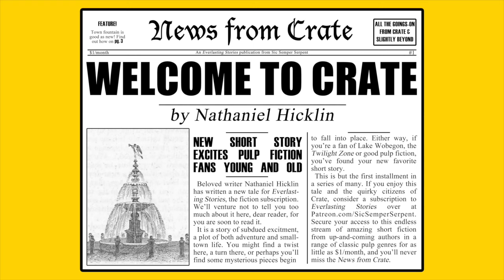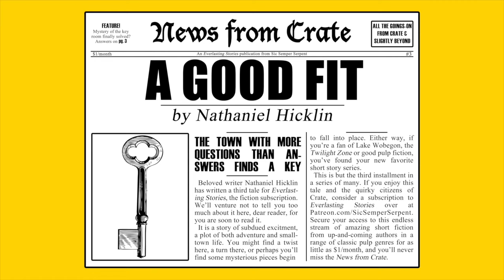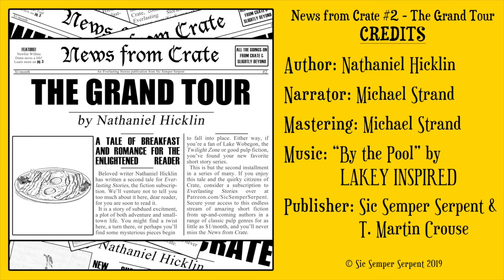News from Crate #2 - The Grand Tour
The best sci-fi, fantasy, mystery, and other short stories for your ears, now with moving pictures!

From our original "Everlasting Stories" archive to your headphones, "News From Crate #2 - The Grand Tour" is like brunch with a trans-dimensional friend.

Or listen wherever podcasts are found!

MASTERING: Michael Strand

NARRATOR: Michael Strand

(In case you'd prefer to read this story like a weirdo)